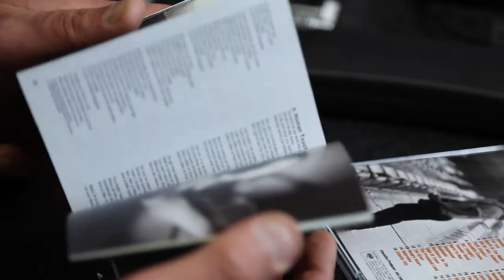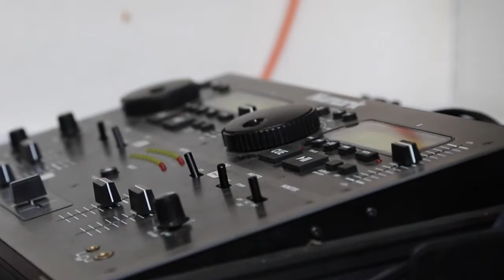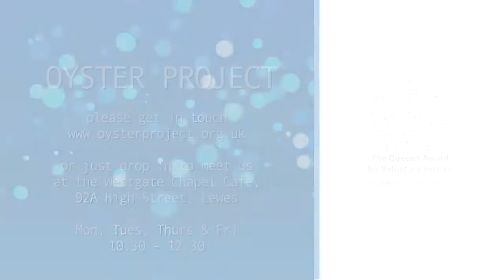Ansis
Oyster member Ansis Gailis talks about his work with Radio Lewes